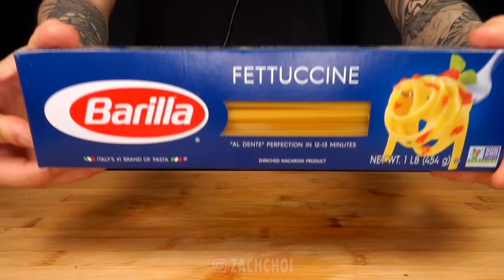ASMR CHICKEN FETTUCINI ALFREDO MUKBANG (No Talking) COOKING & EATING SOUNDS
ASMR CREAMY FETTUCINI ALFREDO + CHICKEN MUKBANG 먹방 (COOKING & EATING SOUNDS)